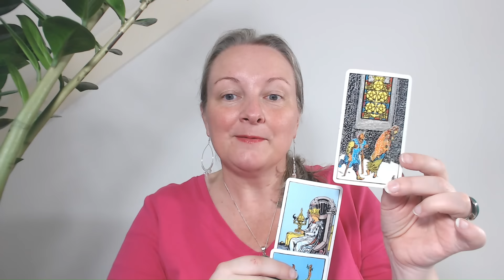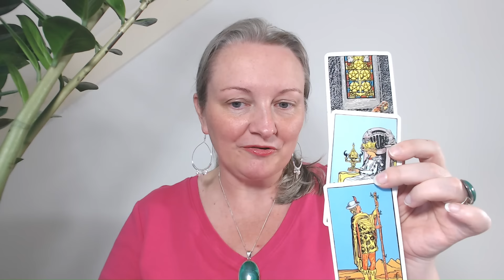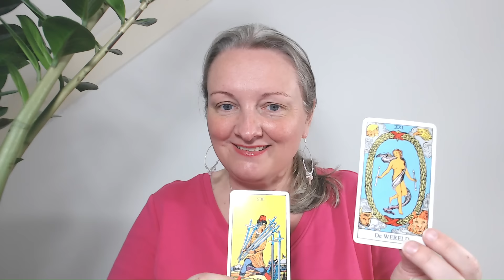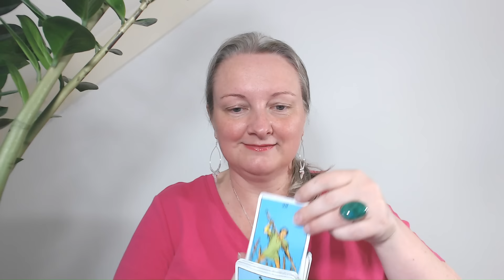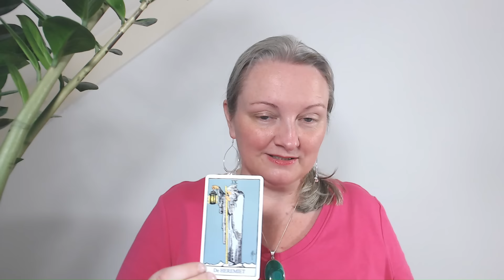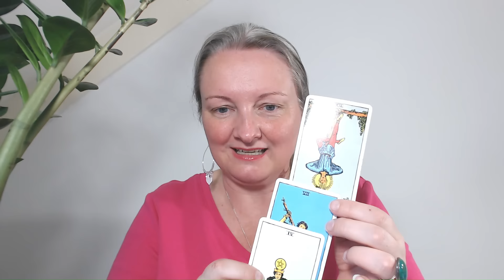HGO energie Bolivia mislukte staats greep en energie debat VS mr. T en mr. B with English subtitles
HGO Het Grote Ontwaken with English subtitles